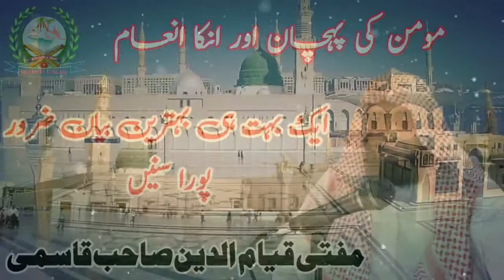Mufti Qayamuddin Sahab Qasmi | Momin ki pahechan Aor unka inaam | Zabardast Bayan ek Bar Zarur sune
مومن کی پہچان اور انکا انعام ایک بہت ہی بہترین اور زبردست بیان ایک بار ضرور پورا سنیں انشاءاللہ طبیعت خوش ہو جائیگی

مفتی قیام الدین صاحب قاسمی پرتاپگڑھی

❤️خـــوش آمــدیــد❤️
اس چینل کو وجـود میں لانے کی اصل وجہ یہ ہیــــکہ آپـــ لــوگــوں تکــــ نعتـــ و نظم ، تقریـریں ، اور دینی و اصــلاحی ویڈیــوذ پہونچائ جائیــں، آپــــ حضراتـــ ویڈیوذ کو پوری دیکھیــــں اور چینل کو سبسـکرائبــــ کریں، اور اپنے اہل خانہ ، رشتہ دار ، دوستوں کے پاس زیادہ سے زیادہ شیئر کریں
محمد عــدنان پـرتاپگڑھی۔